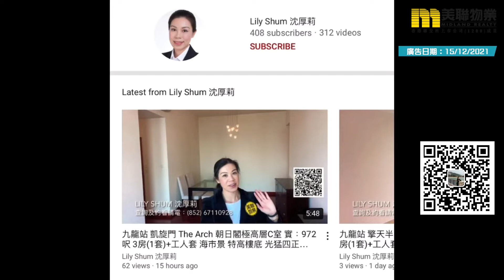【代理Lily推介】Grand Austin 5座 - T5A低層A室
KOL帶睇樓 - Lily Shum (E-388209) 筍盤推介：

🏠Grand Austin 5座 - T5A低層A室（物業編號：M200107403）

物業地址：九龍站 柯士甸道西9號
實用面積：928呎
間隔：3房2廳
單位設施/特色：基本裝修、接駁巴士、近碼頭、連露台、港鐵沿線、寵物天地
物業設施：會所、泳池、運動設施
廣告日期：24/12/2021

屋苑：Grand Austin 全8座 691伙
入伙日期：30/12/2014
發展商：港鐵